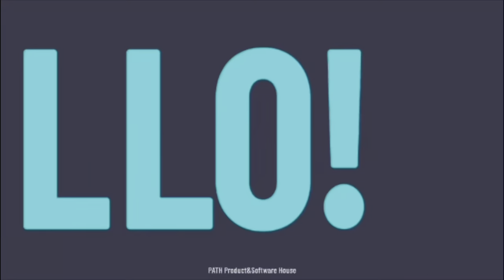Yelken eğitimi - ingilizce tekne terminolojisi 1. Bölüm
Çok önemsediğimiz bir konu olan yelkenciliğün uluslararası dili ingilizce terminoloji konularına artık yavaş yavaş değinmeye başlıyoruz.

İdeolojik olarak yelken dilinde üngilizcenin